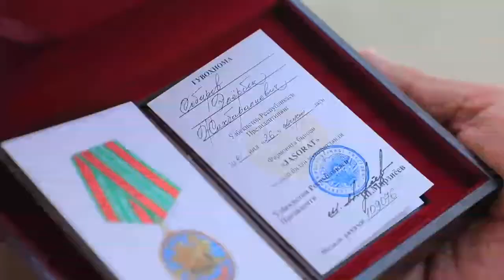Yuksak mukofot marhum xodimning farzandiga topshirildi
Mustaqilligimizning 30 yilligi munosabati bilan Prezident Farmoniga ko‘ra, Andijon viloyati Ichki ishlar boshqarmasi Yo‘l harakati xavfsizligi boshqarmasi yo‘l-patrul xizmati inspektori lavozimida faoliyat olib borgan marhum Sobirov Elyorbek Jakbaraliyevich "Jasorat" medali bilan mukofotlandi. Mukofot bir qancha sovg‘alar bilan marhum xodimning oila a’zolariga topshirildi.